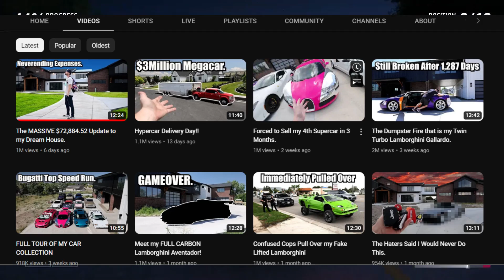Why We Care About The Stradman ?